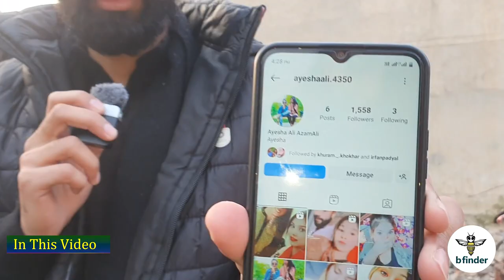Jhugion Main Rahe Wali Nojawan TikToker Lardki, Jis Se Bary Bary Tiktokers kun jalty hain? b finder